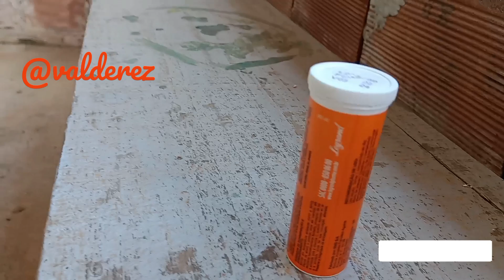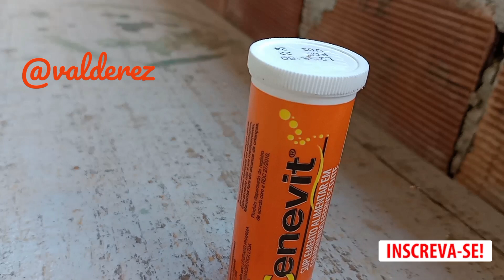como fazer suas plantas ficar bonitas e botar flores 🌺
como deixar suas plantas mais bonitas
# vou lê mostrar
venha comigo
vc vai precisar de um comprimido
de uma vitamina cenevit
suplemento Alimentar em comprimido
Efervescente
vai precisar de 1litro d'água
deixar ferver bastante
depois é só colocar nas plantas

toque no 🔔

e muito obrigada 😘